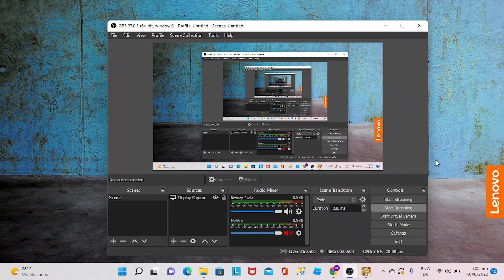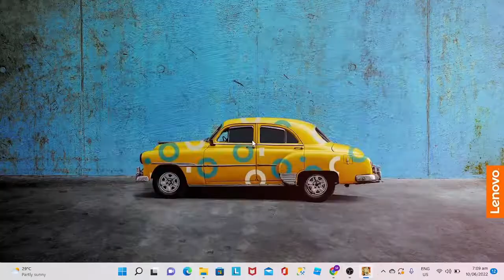Dragonball XV Xenoverse Gameplay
Dragonball Z XV Xenoverse